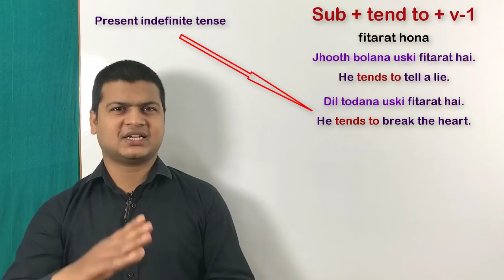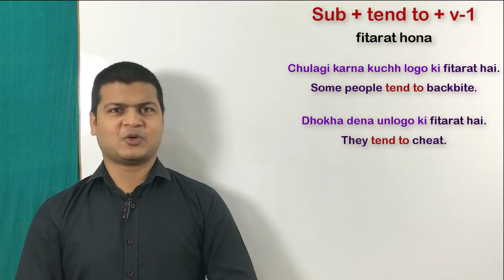Use of Tend to in English | Tend to uses & examples | Learn English speaking by Alam.